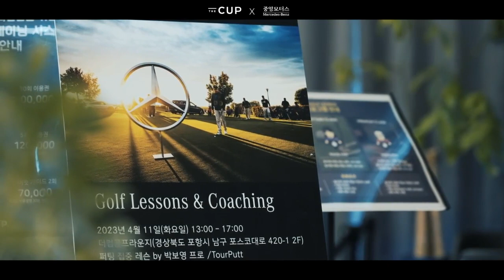[중앙모터스] 벤츠 VIP 고객님과 함께한 투어펏 퍼팅 레슨(With 더컵골프라운지)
밴츠 VIP 고객님과 함께한 투어펏 퍼팅 레슨을 콘텐츠로 담아보았습니다.